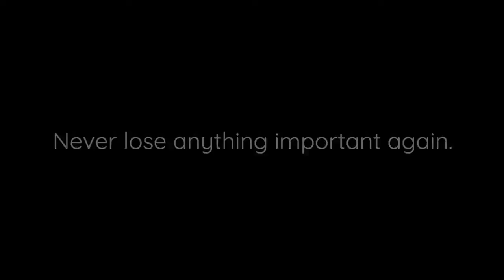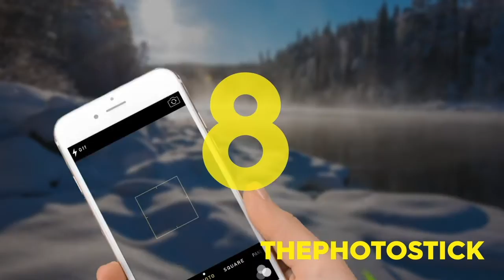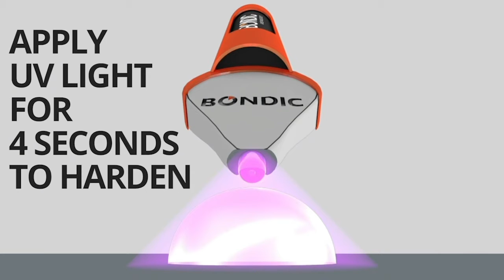CHRISTMAS GIFT IDEAS FOR HER - The Ultimate Holiday Gift Guide for Her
Gifts ideas for friends family loved ones

Oh Gifts. Gifts make the world go round. We live in a time where everyone just gets the presents they've asked for, or worse - an envelope filled with cold hard cash. However, finding the best gift ideas, creative gifts ideas or present can be a pain if you don't know whare to look and how to make the best informed judgement.

So if you are looking for that perfect gift for any occasion- christmas, birthdays, anniversaries, christenings, look no further. We have scoured the internet and this video highlights the best gift ideas your loved ones will love and appreciate if you give them any of the gifts in this vodeo. These inspiring gift ideas for him, gift ideas for her, gift ideas for boyfriend, gift ideas for girlfriend of gift ideas for mum and gift ideas for dad will help you choose the perfect present.

Why bother with DIY Christmas gifts, DIY gift, DIY gift for a guy, DIY gift for a girl, DIY gift for friend you ask? Because presents just mean so much more when they're homemade, that's why. Your friends and family know you had to spend a little more time on them, and that thoughtfulness is always appreciated.
No doubt, but they can be time consuming to create. So look no further as we have listed the best gifts of 2019 with links to where you can get them with up to 75% OFF on some of them and FREE SHIPPING to the United States.

This saves you time and money.

Watch other AWESOME GIFT IDEAS Videos:
Tell Your Friends You Care With Our Clever GIFT IDEAS | DIY Hacks and More by Blossom
5 Romantic & Inexpensive Gift Ideas for Your Girlfriend or Wife 💑 You Can Buy On PickGadgets.Net ✅ BY pICK gADGETS
DIY Gift Ideas! 10 DIY Christmas Gifts & Birthday Gifts for Best Friends BY SaraBeautyCorner - DIY, Comedy, Makeup, Nail Art